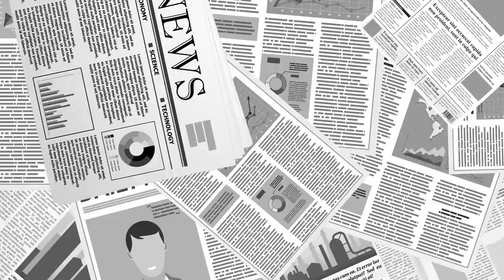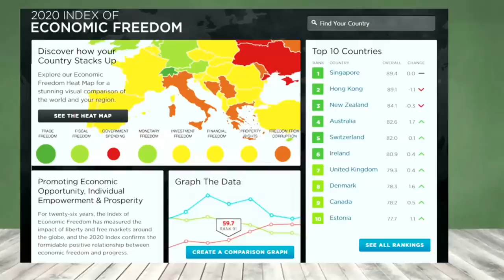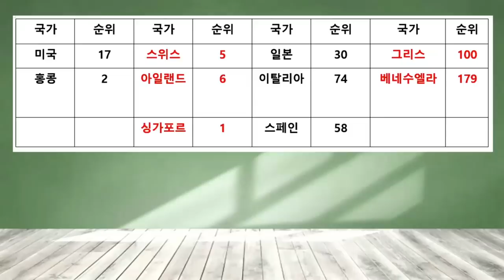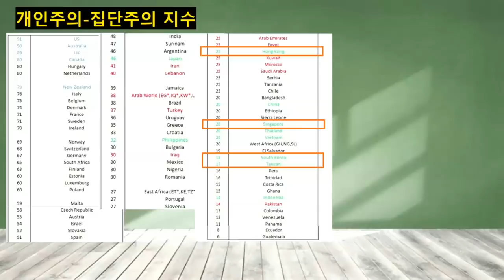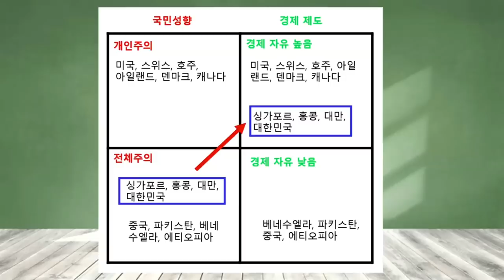한국인들은, 본래 모습으로 / 되돌아 가는 중이다 [공병호TV]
Bitcoin : 3MTW849AkP2ftLeSK2teZHMmzLu7Z83s9U